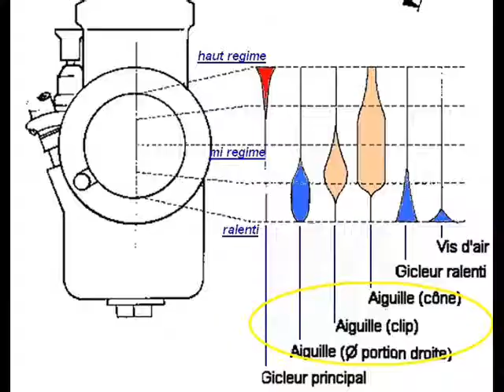tout sur l'aiguille